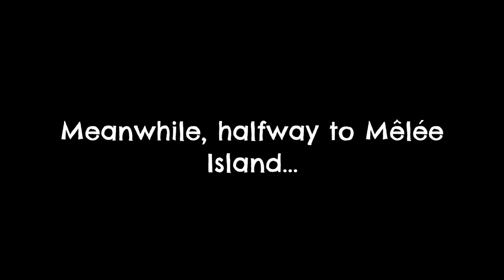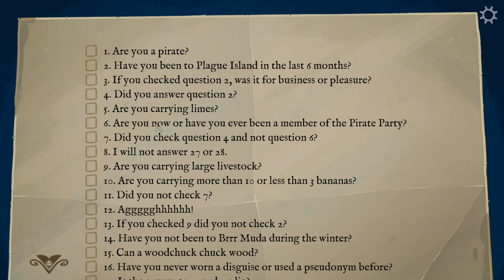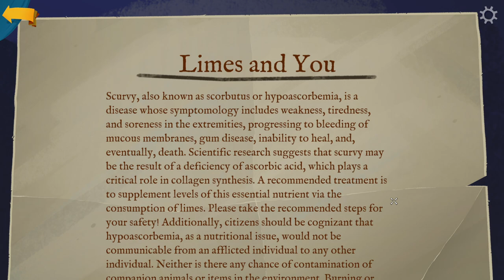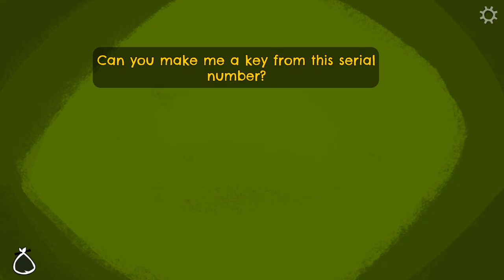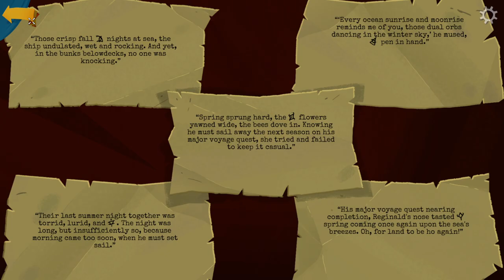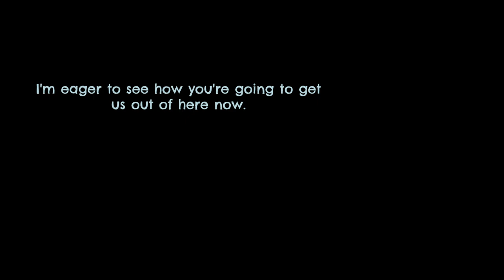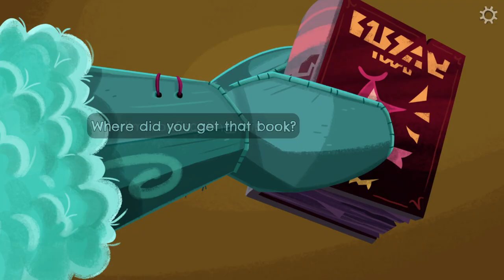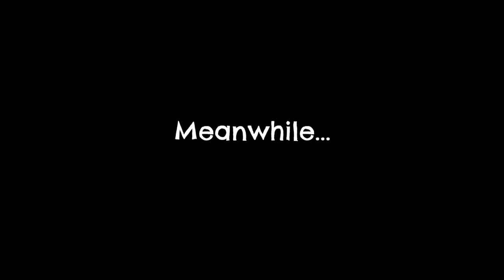Return to Monkey Island | Gameplay Walkthrough - Part Four | No Commentary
Title:  Return to Monkey Island
Developer:  Terrible Toybox
Publisher:  Devolver Digital

Return to Point & Click Swashbuckling

Bringing classic point and click gameplay to the modern-day, intrepid pirates will solve puzzles and explore the islands with a clever evolution of classic adventure game controls. Context-sensitive interactions, reactive dialog trees, and an easy-to-use inventory system make pirating a breeze.

Embark on Archipelago Adventures

Navigate the sometimes-friendly confines of Melee Island, a familiar place that finds itself under new management by leaders who have put the squeeze on old friends and new faces. Venture out into uncharted lands like the aptly named Terror Island and the chilling outposts of Brrr Muda to make allies and enemies alike.

Created by a Legendary Crew

The new chapter in the Monkey Island series marks the return of the iconic series’ creator Ron Gilbert, joined by game co-writer Dave Grossman, art director Rex Crowle (Knights & Bikes, Tearaway) and composers Peter McConnell, Michael Land, and Clint Bajakian (Monkey Island, Monkey Island 2: LeChuck’s Revenge). "

This is the walkthrough for Part Four of "Return to Monkey Island".